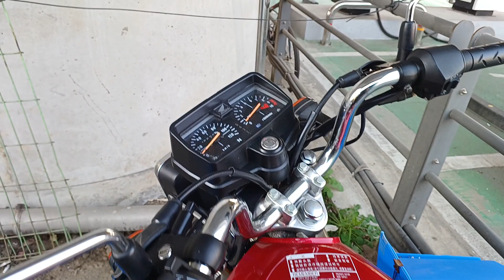올드바이크 CG125